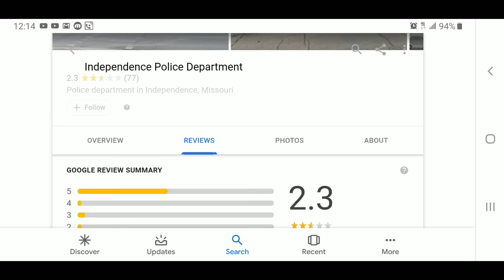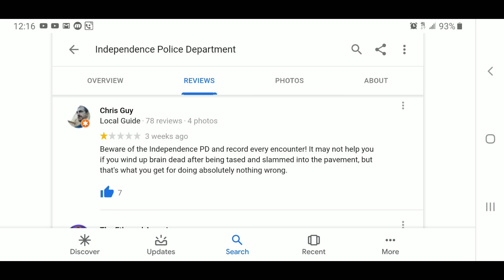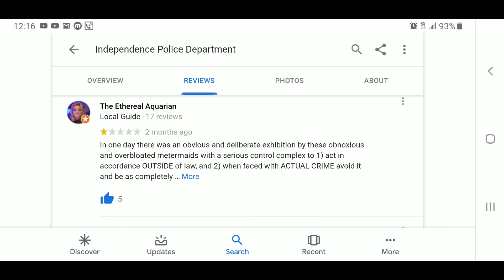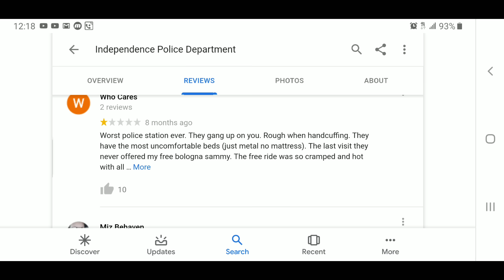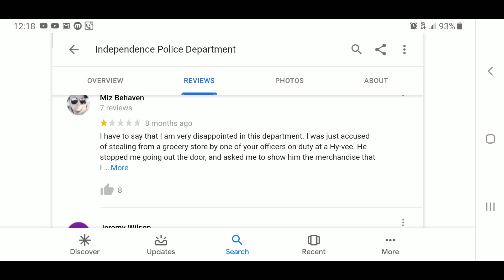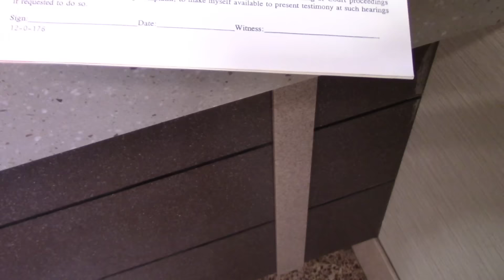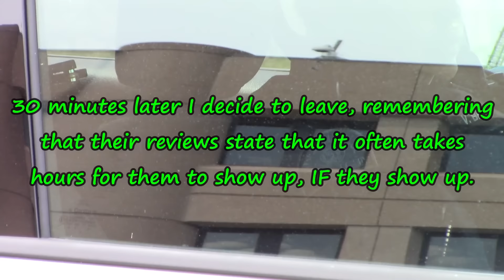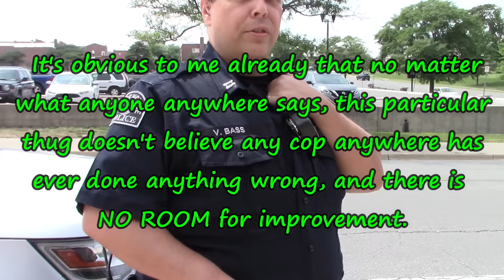Independence Missouri PD Has A HORRIBLE reputation, And No Intent To Fix It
Independence Missouri Police Department Reviews

Video with full story of kid Tased into cardiac arrest and dropped on face on curb